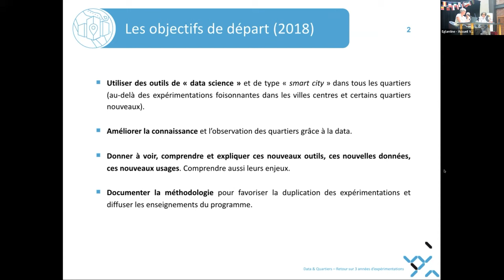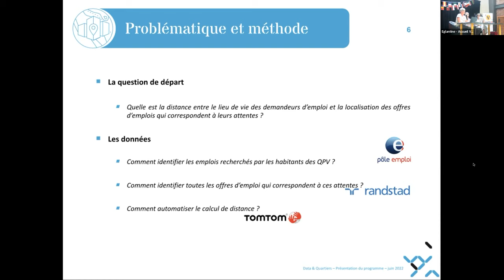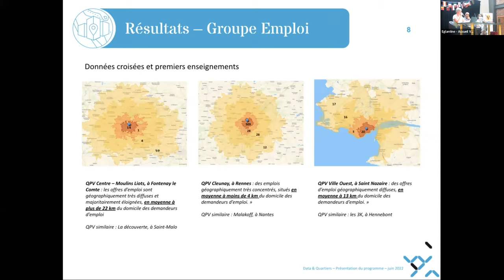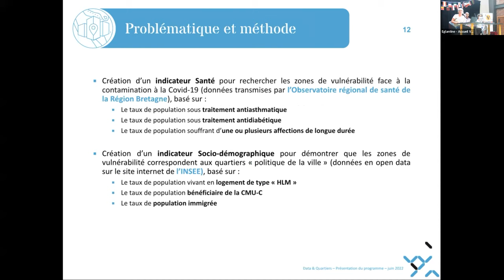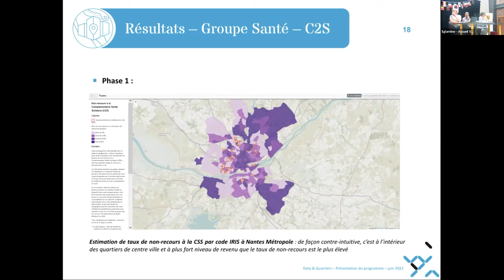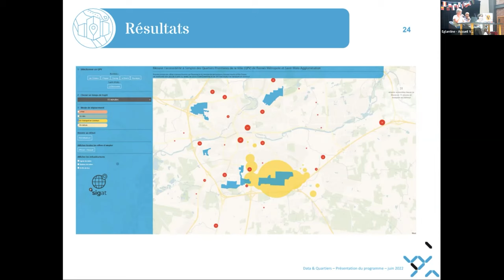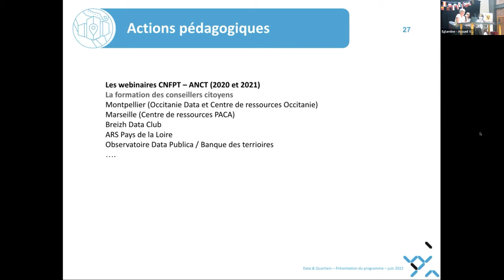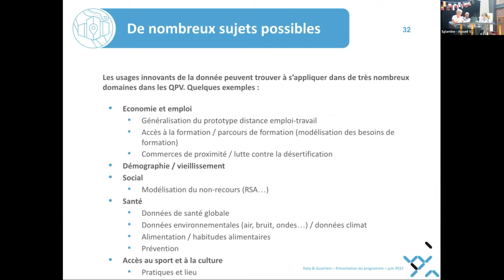AG 2022 - Data & Quartiers, expérimentation de RésOVilles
Présentation sur une expérimentation "Data & Quartiers" par Emilie Sarrazin, Directrice de RésOVilles lors de notre assemblée générale du 28 juin 2022